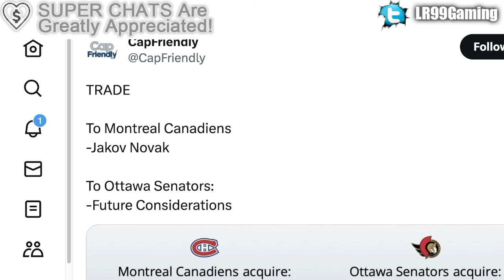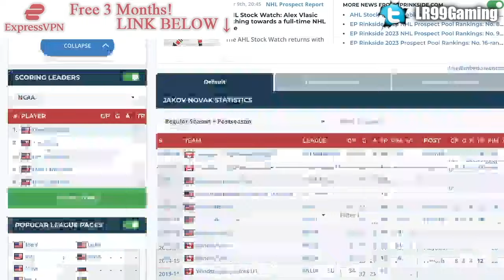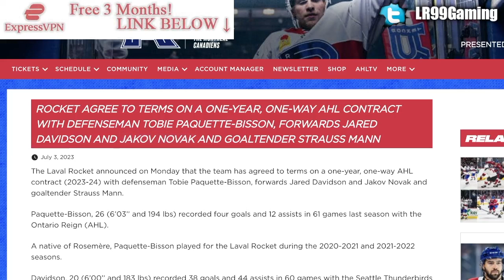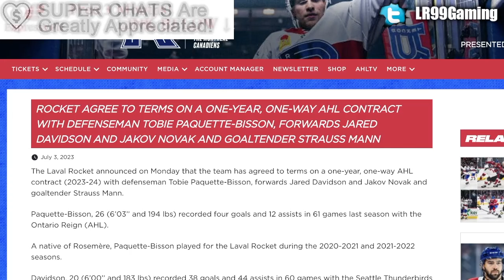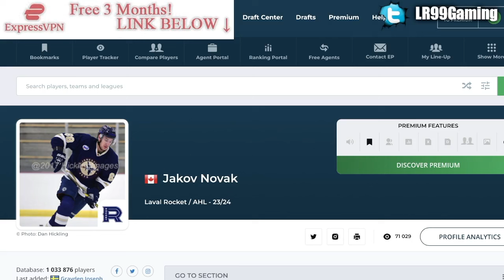HABS & SENS MAKE A TRADE: MONTREAL CANADIENS & OTTAWA SENATORS TRADE JAKOV NOVAK (Top NHL Prospects)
The Montreal Canadiens and Ottawa Senators have made a trade, swapping prospect Jakov Novak for Future Considerations.

The 2023 NHL Draft 1st Round went as follows:

1st) Chicago Blackhawks, Connor Bedard
2nd) Anaheim Ducks, Leo Carlsson
3rd) Columbus Blue Jackets, Adam Fantilli
4th) San Jose Sharks, Will Smith
5th) Montreal Canadiens, David Reinbacher
6th) Arizona Coyotes, Dmitri Simashev
7th) Philadelphia Flyers, Matvei Michkov
8th) Washington Capitals, Ryan Leonard
9th) Detroit Red Wings, Nate Danielson
10th) St. Louis Blues, Dalibor Dvorsky
11th) Vancouver Canucks, Tom Willander
12th) Arizona Coyotes (from Ottawa Senators), Daniil But
13th) Buffalo Sabres, Zach Benson
14th) Pittsburgh Penguins, Brayden Yager
15th) Nashville Predators, Matthew Wood
16th) Calgary Flames, Samuel Honzek
17th) Detroit Red Wings (from New York Islanders via Vancouver Canucks), Axel Sandin Pellikka
18th) Winnipeg Jets, Colby Barlow
19th) Chicago Blackhawks (from Tampa Bay Lightning), Oliver Moore
20th) Seattle Kraken, Eduard Sale
21st) Minnesota Wild, Charlie Stramel
22nd) Philadelphia Flyers (from Los Angeles Kings via Columbus Blue Jackets), Oliver Bonk
23rd) New York Rangers, Gabe Perreault
24th) Nashville Predators (from Edmonton Oilers), Tanner Molendyk
25th) St. Louis Blues (from Toronto Maple Leafs), Otto Stenberg
26th) San Jose Sharks (from New Jersey Devils), Quentin Musty
27th) Colorado Avalanche, Calum Ritchie
28th) Toronto Maple Leafs (from Boston Bruins via Washington Capitals), Easton Cowan
29th) St. Louis Blues (from Dallas Stars via New York Rangers), Theo Lindstein
30th) Carolina Hurricanes, Bradley Nadeau
31st) Colorado Avalanche (from Florida Panthers via Montreal Canadiens), Mikhail Gulyayev
32nd) Vegas Golden Knights, David Edstrom

Jakov Novak was a 7th round pick at the 2018 NHL Entry Draft.

1st - Buffalo Sabres, Rasmus Dahlin
2nd - Carolina Hurricanes, Andrei Svechnikov
3rd - Montreal Canadiens, Jesperi Kotkaniemi
4th - Ottawa Senators, Brady Tkachuk
5th - Arizona Coyotes, Barrett Hayton
6th - Detroit Red Wings, Filip Zadina
7th - Vancouver Canucks, Quinn Hughes
8th - Chicago Blackhawks, Adam Boqvist
9th - New York Rangers, Vitali Kravtsov
10th - Edmonton Oilers, Evan Bouchard
11th - New York Islanders, Oliver Wahlstrom
12th - New York Islanders (from Calgary Flames), Noah Dobson
13th - Dallas Stars, Ty Dellandrea
14th - Philadelphia Flyers (from St. Louis Blues), Joel Farabee
15th - Florida Panthers, Grigori Denisenko
16th - Colorado Avalanche, Martin Kaut
17th - New Jersey Devils, Ty Smith
18th - Columbus Blue Jackets, Liam Foudy
19th - Philadelphia Flyers, Jay O’Brien
20th - Los Angeles Kings, Rasmus Kupari
21st - San Jose Sharks, Ryan Merkley
22nd - New York Rangers (from Pittsburgh Penguins via Ottawa Senators), K’Andre Miller
23rd - Anaheim Ducks, Isac Lundestrom
24th - Minnesota Wild, Filip Johansson
25th - St. Louis Blues (from Toronto Maple Leafs), Dominik Bokk
26th - Ottawa Senators (from Boston Bruins via New York Rangers), Jacob Bernard-Docker
27th - Chicago Blackhawks (from Nashville Predators), Nicolas Beaudin
28th - New York Rangers (from Tampa Bay Lightning), Nils Lundkvist
29th - Toronto Maple Leafs (from Winnipeg Jets via St. Louis Blues), Rasmus Sandin
30th - Detroit Red Wings (from Vegas Golden Knights), Joe Veleno
31st - Washington Capitals, Alexander Alexeyev